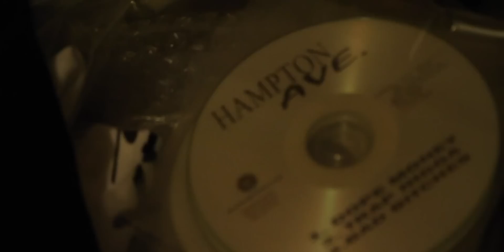HAMPTON AVE - DOPE MONEY x TRAP NIGGA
DOLLARVI$IONTV PRESENTS HAMPTON AVE DOPE MONEY x TRAP NIGGA